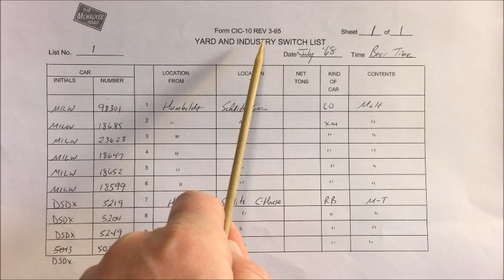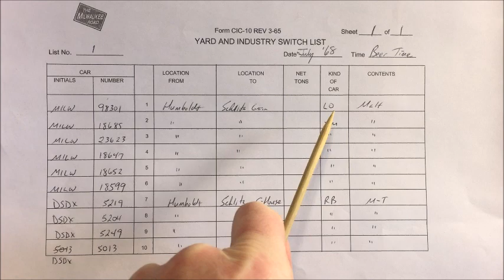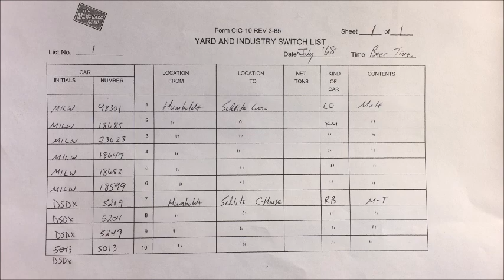Operating on the Beer Line, Part 1 of 3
After rereading Art Harnack's book on the Beer Line (MRHA publication), I've decided to redo my operating scheme a bit.  First crew on duty gathers their cars and heads straight for Schlitz.  This video is on that job.  The beginning has some information on my switch lists that I use.  As I go through each part, I'll elaborate more on the switch list as it pertains to each job.  Also, I've tried to shy away from my usual railfan views and tried to capture some larger views.  Enjoy, and feel free to post or ask questions.  I enjoy and appreciate the interaction.  Part 2 will come next weekend (if everything stays to plan).